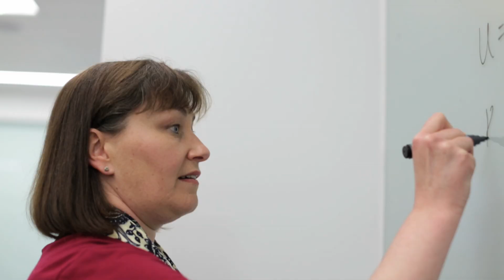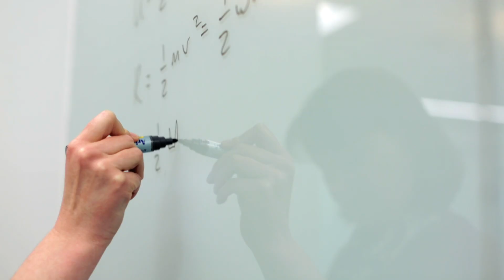Kate Smith-Miles, Mathematician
Discover how applied mathematics and a passion for music helps Kate Smith-Miles explore the answers to society's most pressing issues.